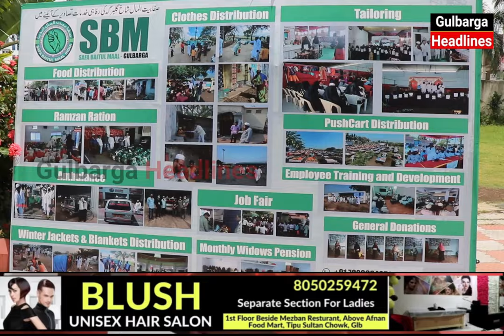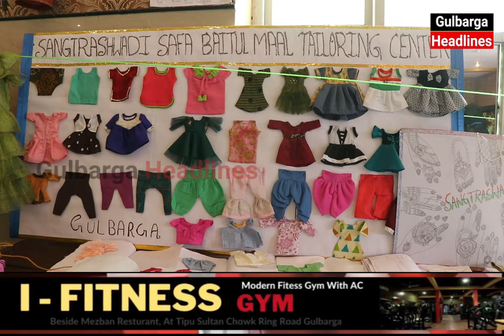Safa Baitul Maal Beach Glb Distributed Free 30 Sewing Machine And 140 Tailoring Center Certificate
Safa Baitul Maal Beach Gulbraga Distributed Free 30 Sewing Machine And 140 Tailoring Center Certificate To Needy Women's At KNZ Function Hall Gulbraga